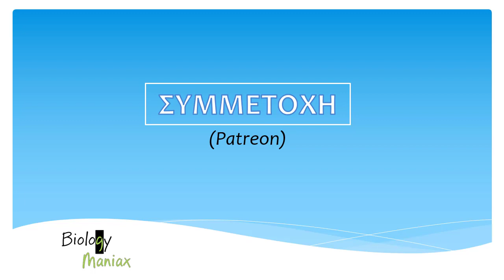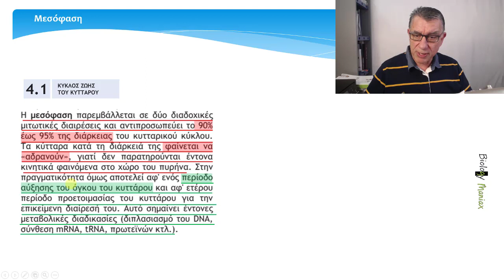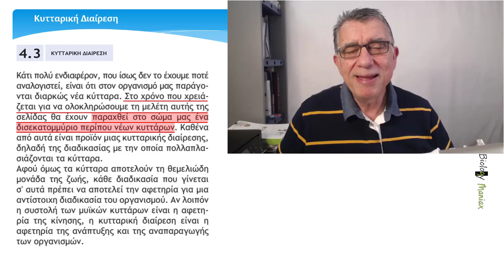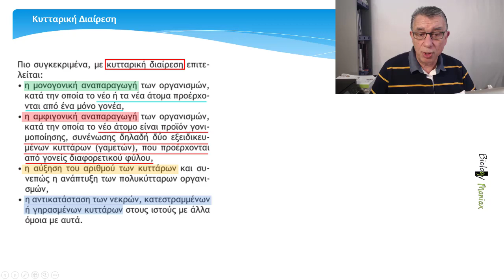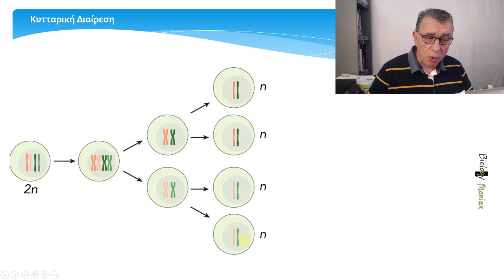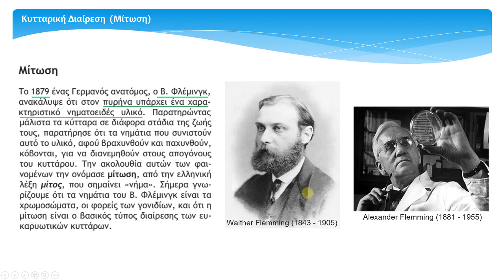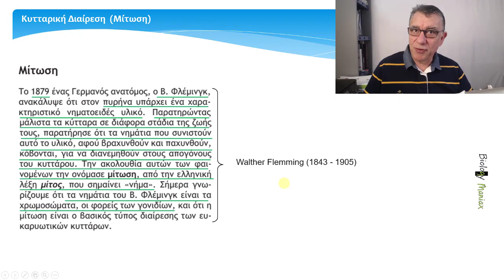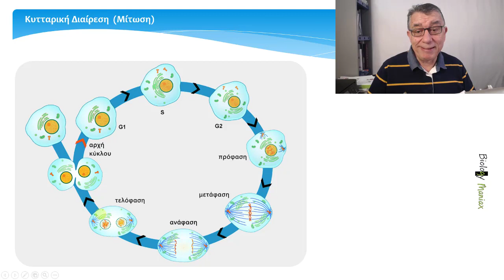μάθημα 4Β.2 "Κυτταρική Διαίρεση " (part 1) . Βιολογία Γ λυκείου , Biology maniax.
Εισαγωγή στην κυτταρική διαίρεση. Εισαγωγή στη Μίτωση.

Παρακολούθησε τα στάδια της Mίτωσης από τον οδηγό Βιολογίας "Βήμα βήμα για να γράψεις 100 στη Βιολογία". Θα σε βοηθήσει απίστευτα!
Θα μάθεις επίσης, να απαντάς με τον σωστό τρόπο σε ασκήσεις και θέματα διαγωνισμάτων στη Βιολογία.
- Δες ένα δείγμα από το βιβλίο αλλά και

Περιεχόμενα video-μαθήματος 4Β. 2.
01:30  Ολοκλήρωση μεσόφασης.
03:55  Κυτταρική διαίρεση.
06:33  Λόγοι κυτταρικής διαίρεσης.
09:10  Τύποι κυτταρικής διαίρεσης.
11:47  Μίτωση.
17:20  Τι μάθαμε - Τι θα δούμε στο επόμενο video.